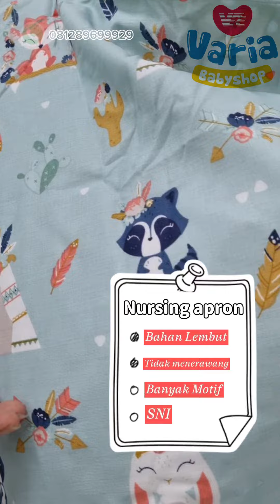Udah gak malu lagi kan mom? menyusui dimana pun dan kapan pun🤗🥰